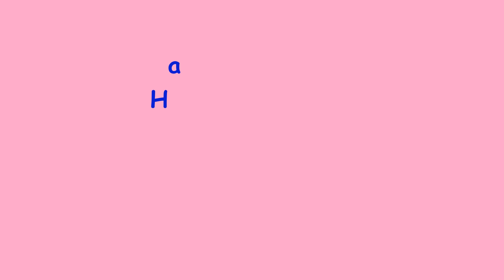Children Learn About The Habits Of Animals, How Animals Get Food - Baby Panda Fun Game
Meet  animal friends and  Learn About The Habits Of Animals. They are cute and they each have a talent to show. Come and play with them!
Children get to know many facts about them: what they look like, what they eat and  how animals get food, where exactly they live - in the branches, on the leaves or under the ground, when they sleep and more.